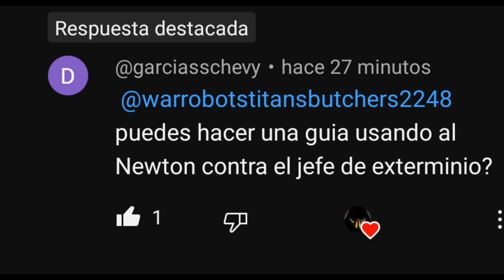War Robots, Exterminio, Newton y Luchador